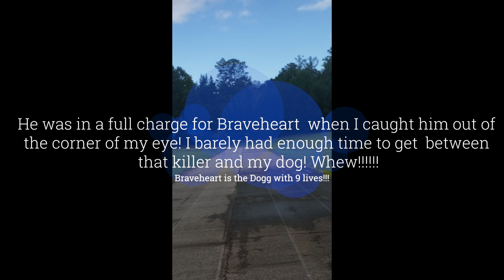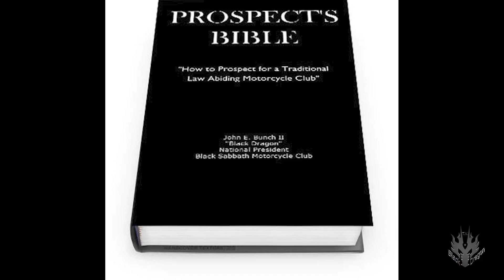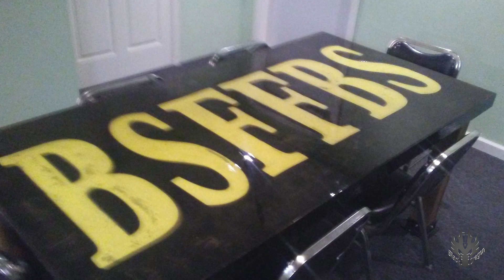A Pack of Coyotes Tried to EAT My Dog!!!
A coyote tried to attack and eat my dog while I was walking him on the schoolyard in Georgia yesterday afternoon! Then he tried to lure me into the woods where two or three of his buddies were going to surround me after I went back into the woods to dispatch him as a pest! It was a surreal moment where the life and death struggle of mother nature was playing out right at the edge of civilization just feet from the dreaded tree line. Never in my most vivid imagination did I expect to look up and glimpse, out of the corner of my eye, this hulking beast making a Bee line attack straight for my little dog "Braveheart!" But thanks to my Steven Segal Ten Shin walking stick I had a chance to fight for my Braveheart so that he could live another day! And Brutus got away too! Hooraah for Braveheart the Wander Warrigal the Magnificent Concqueor, and Brutus Bartholomew Lucifer Maximus Bunch I!!